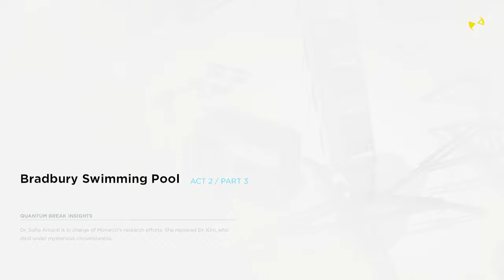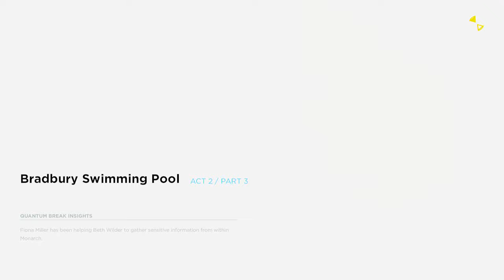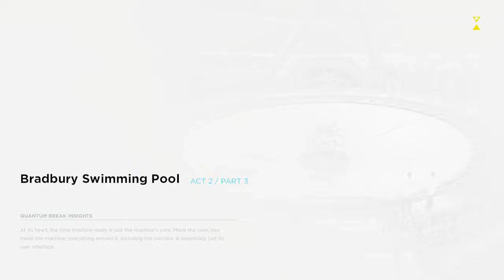Let's Play Quantum Break - Episode 7 - Bradbury Swimming Pool